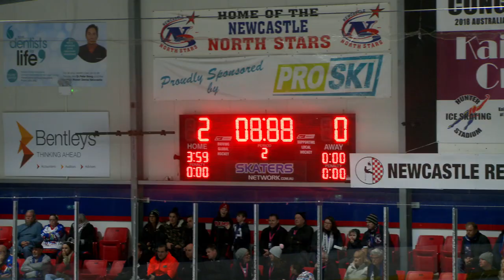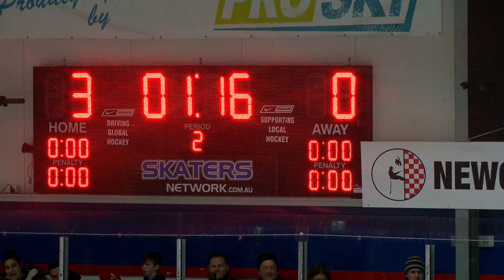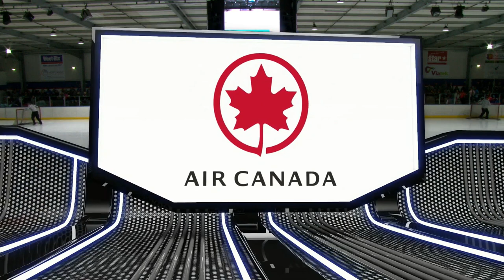Melbourne Mustangs @ Newcastle Northstars (9/6/18)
The Melbourne Mustangs take on the Newcastle Northstars at the Hunter Ice Skating Stadium. Puck drops 5:00pm AEST Sat 9 June.